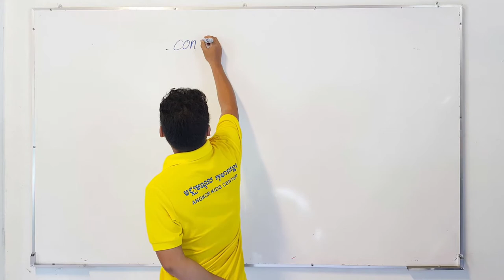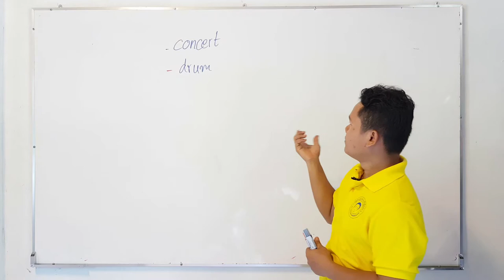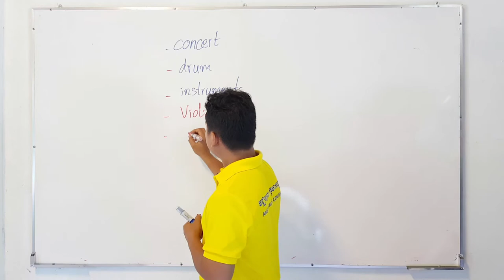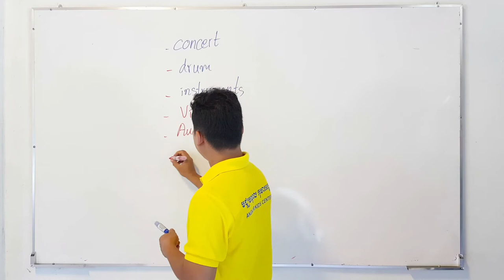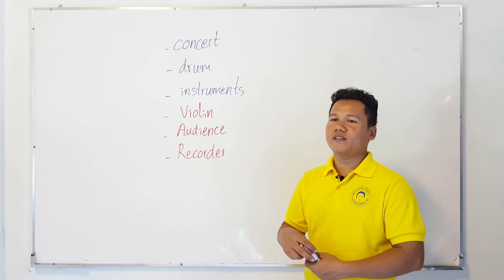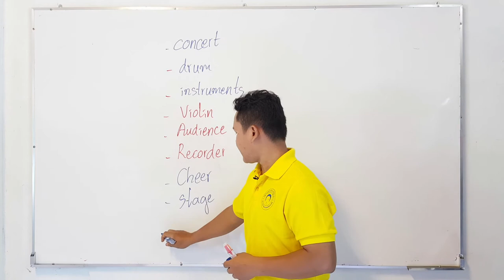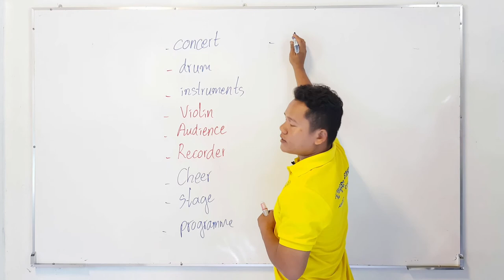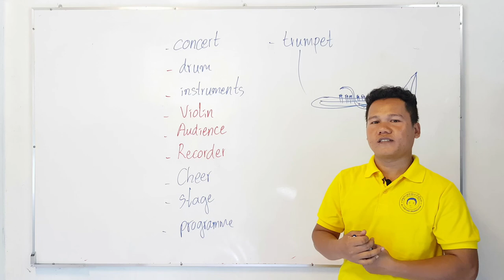AKC_FF_4A | Unit 2 | We Have a Concert | Meam BY | AFKeSchool | AKCeClass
តោះរៀនអំពីពាក្យមួយចំនួនដែលពាក់ព័ន្ធនឹងការប្រគុំតន្ត្រី​។